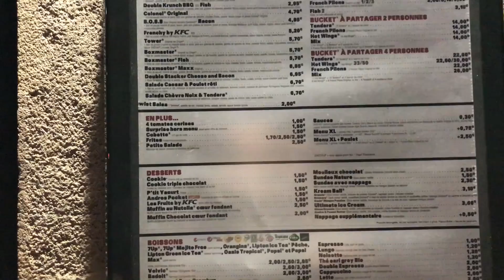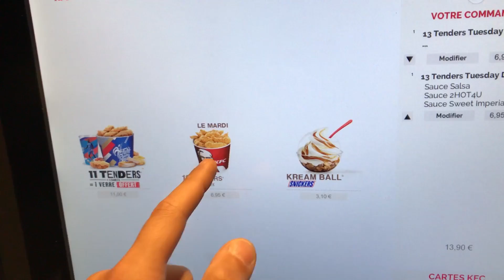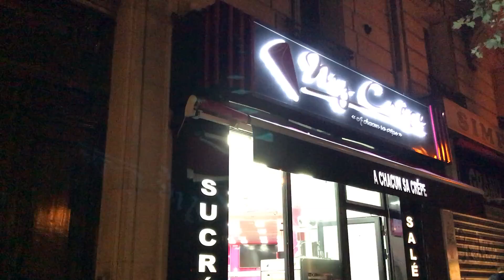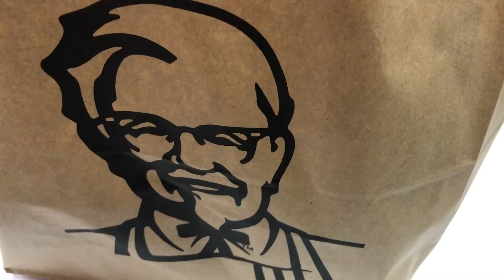3 BUCKETS KFC Challenge !! 39 Tenders + 1 Double Krousty BBQ !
Au menu du jour de cette nouvelle vidéo : 3 BUCKETS KFC Challenge !! 39 Tenders + 1 Double Krousty BBQ !

Et oui, vous avez été très nombreux à me demander de faire des FoodChallenges dans des fast-foods comme Mcdo, KFC, Burger King ou Quick, et notamment de faire le 3 BUCKETS KFC Challenge de KFC.

Chose faite à présent ! A votre avis, vais-je réussir ?

But du défi : Terminer 3 Buckets KFC de 13 Tenders chacun !
Soit 39 TENDERS au total ! :p

Pour cette vidéo, ce n'est pas vraiment une dégustation ou découverte d'un bon restaurant ou snack, mais c'est du FoodChallenge pur et dur !

C'est à dire que dans cette vidéo, le goût et le plaisir gustatif n'était pas vraiment présent, mais la quantité et l'esprit Fast-Food ouiii ! :p

Je me suis donc rendu à l'enseigne KFC, afin de tenter de réaliser le défi du 3 BUCKETS KFC Challenge.

Le 3 BUCKETS KFC Challenge , c'est quoi ?

Un défi qui existe aux USA et qui a été également repris par beaucoup de Youtubeurs, dont des français, consistant à manger 3 Buckets de 13 Tenders chacun (pour normalement environ 3/4 personnes) !

Alors à votre avis, vais je réussir ???

Soit environ 3 800 CALORIES !! Pour plus de 2.2 KG de Tenders by KFC !
Petit indice : J'ai aussi pris et dévoré un Double Krousty BBQ ! :)

Pour cette fois, je ne vous cache pas que ce n'était pas un régal et une pure tuerie ! ;)

Mais bon, les Tenders de KFC passent et se mangent plutot bien ! :p
Surtout avec leurs déclisieuses sauces, franchement vraiment pas mal, notamment la 4Hot2You.

Ce défi s’est réalisé au restaurant My Crêpe Simplon à Paris (75018).
38 bd Ornano - 75018 PARIS

Pourquoi défi réalisé dans une crêperie ? Parce le challenge s'est réalisé à Minuit (heure à laquelle je suis sorti du travail au VIK Karaoké) et impossible de trouver un Mcdo ouvert à cette heure-ci pour se poser dans le restaurant.

Voila pourquoi je me suis installé au chaud et tranquillement chez My Crêpe Simplon pour réaliser ce défi face caméra (établissement fermant ses portes à 4h du mat').

Par ailleurs, si vous avez envie d’une soirée festive pour déstresser et oublier votre dure journée tout en vous défoulant avec vos amis? J'ai la solution !

Pour votre plus grand bonheur, Le ViK Karaoké se lance dans l’aventure et revisite le karaoké coréen dans un endroit chaleureux et convivial.

Si vous avez l’habitude de chanter dans votre salle de bain, Le ViK karaoké vous propose un coin idéal où vous pourrez être la star.
Une atmosphère s’offre à vous pour des meetups en soirée entre amis ou en famille.

Sachez que j'y travail tous les samedis soirs de 19h à Minuit, ainsi que quelques mardis soirs parfois.

N'hésitez pas à passr me voir si l'idée vous chante et si vous avez envie de passez un bon moment ous iroter un délicieux cocktail alcoolisé ou non en ma compagnie ! ;)
C'est l'occasion ! :)

Remerciements :
- Un grand merci à Paul pour le montage de mes miniatures.
Son snap : truxtdesign
- Un grand merci également à Big Jeezy pour ses musiques que j’ai utilisé dans ma vidéo.     Sa chaîne